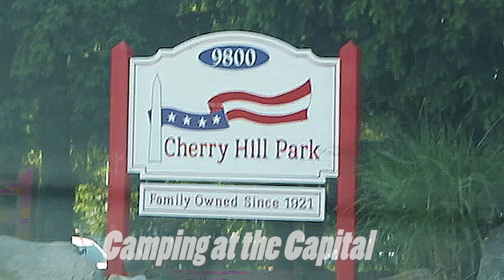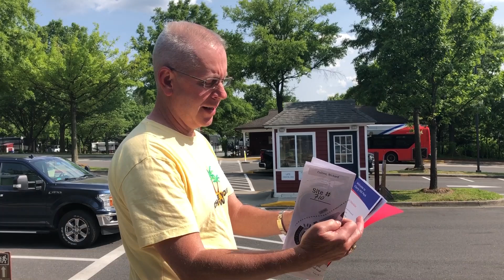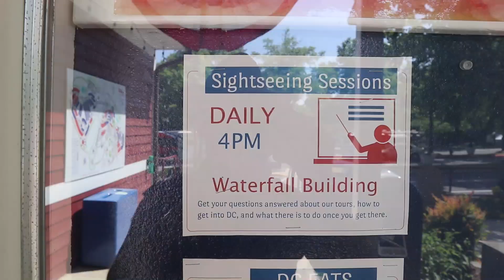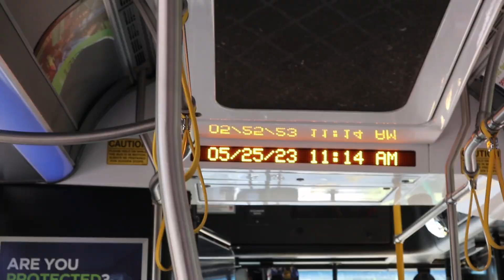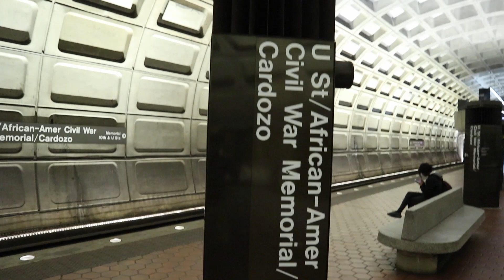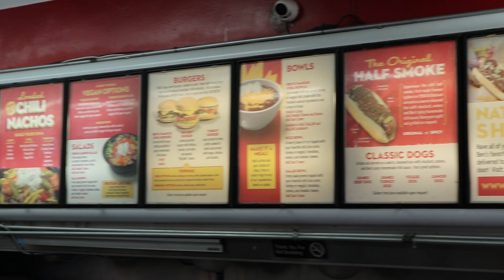Best RV Campground Near D.C. | Cherry Hill Park Review | Ben's Chili Bowl & Metro Travel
In Luv Subbin Episode 228, we take a look at the closest RV campground to Washington D.C, Cherry Hill Park.  We hop on a bus at the campground that takes you to the Metro train subway station.  From there, we travel to one of our unique Americana restaurants, Ben's Chili Bowl.

Campground B Roll:                        "Shot Away" by Siine
Ben's Chili Bowl B Roll:                    "The Simple Life" by Grip City Cronies

OUR COMPLETE AMAZON STOREFRONT:

United States Post Office:
Luv Subbin